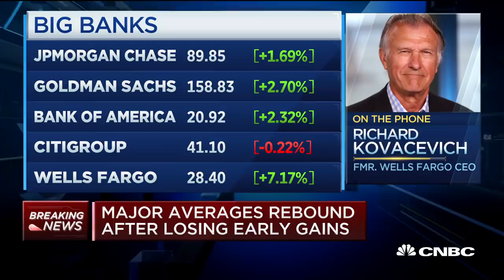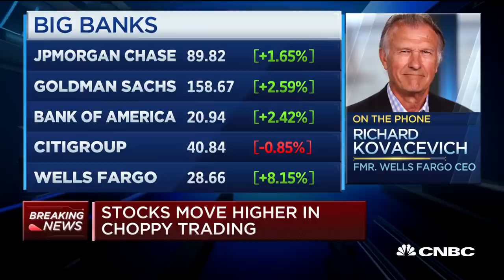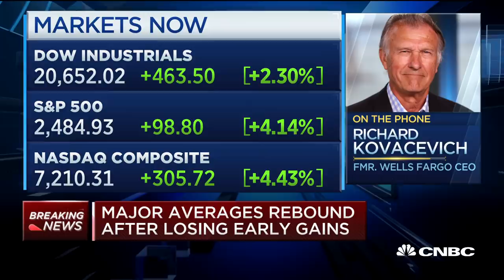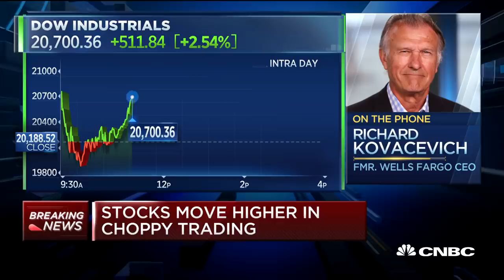I'm buying a lot of bank stocks: Richard Kovacevich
Former Wells Fargo CEO Richard Kovacevich joins "Squawk Alley" to discuss the markets and fears of a recession.

CNBC TV